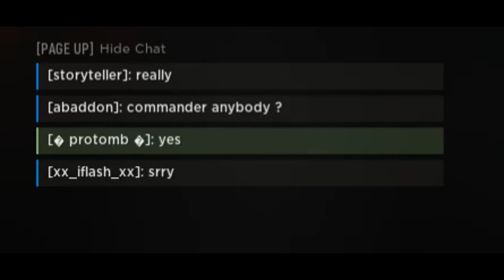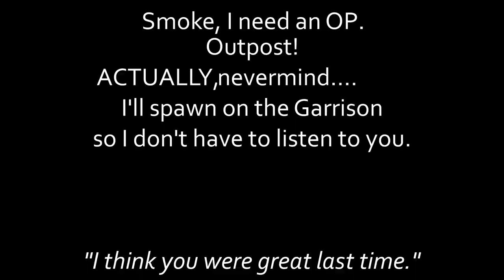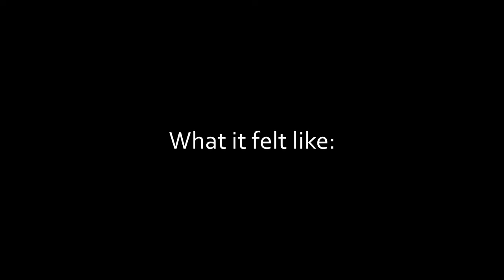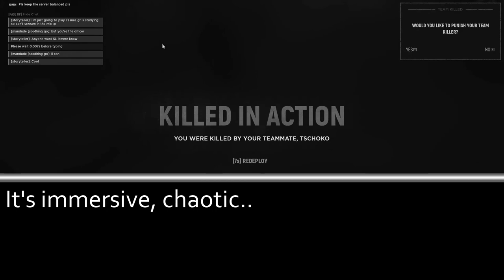The HLL Experience | Never Trust "Friendly" Artillery | Shenanigans #3 - [Hell Let Loose]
Just a montage of my experience in the game Hell Let Loose. Mostly it's teamkills, the respawn screen and terrifying bombing runs.
Oh and you can hit people with a shovel, too.

10 out of 10, I love it.

Hell Let Loose is on sale right now. The sale ends on the 8th of July, 2021.

Intro Montage: (0:00)
Chasing the Melee Kill: (0:47)
Sodium Level Increases: (2:27)
Weeaboo Squad: (3:14)
Introducing Suvorov: (4:24)
Storyteller as SL 1: (4:42)
Introducing Wijkingen: (5:44)
Lunch Break: (6:45)
Storyteller as SL 2: (8:19)
Girlfriend Laughing Mockingly: (8:50)
Storyteller as SL 3: (9:05)
A Tomato Crosses The Road (9:42)
Storyteller as SL 4:(10:56)
Outro Montage: (11:38)